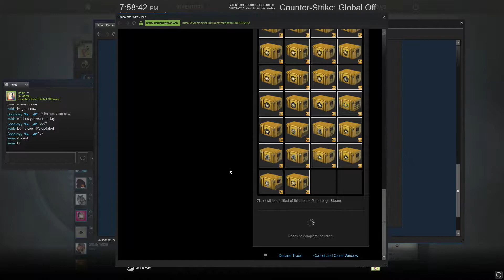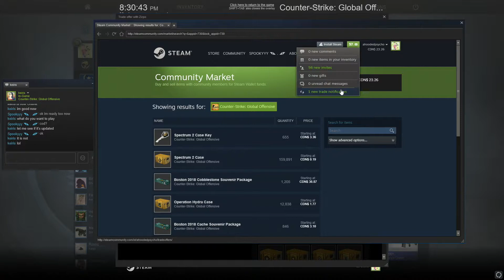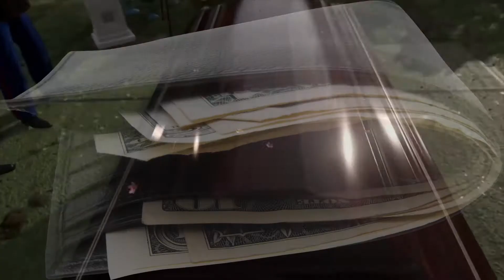BUTTERFLY KNIFE UNBOXING! *PSYHIC* I GOT BAITED HARD BY VALVE!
IF YOU SEE THE KNIFE, THATS HAS TO BE THE THUMBNAIL!